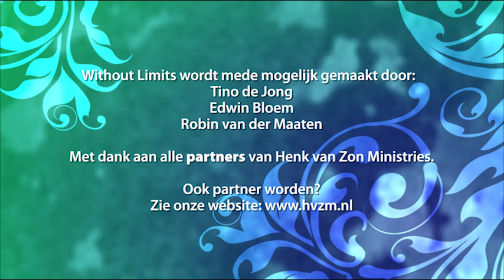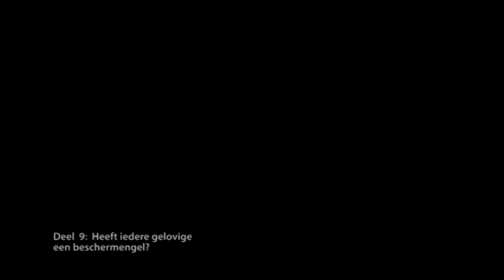Deel 9 - Heeft iedere gelovige een beschermengel?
Een zeer bijzondere 12 delige Bijbelstudie over engelen. Met Henk van Zon en Hans Agteres. Aflevering 9: Heeft iedere gelovige een beschermengel?

En via Periscope

Henk van Zon spreekt in diverse gemeentes door heel Nederland en is gastheer van het televisieprogramma Without Limits wat wordt uitgezonden Family7.

Henk en Ellen van Zon zijn tevens vriend van F.M.F. (Friends for Ministries in Fellowship) Deze organisatie heeft als uitgangspunt: dienen en dienstbaar zijn. F.M.F is een fellowship voor voorgangers, oudsten en christelijke leiders op basis van onderlinge vriendschap, erkenning en relatie.